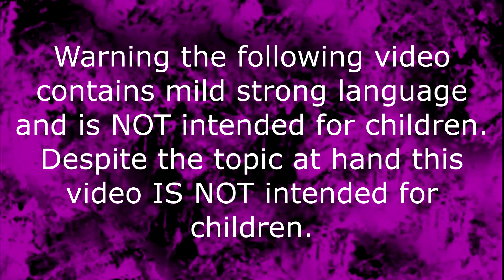Kingdom Hearts III Re:Mind Play-Through Part 7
Today I continue my journey in Kingdom Hearts III Re:Mind.

Don't have Wattpad or don't use Wattpad. No worries, I have revived my FFN account.

All music used in my videos belongs to K-Stylez tha lyricist. I have his permission to use his songs in my videos. Check out his other music on numberonemusic, soundcloud, and reverbnation.